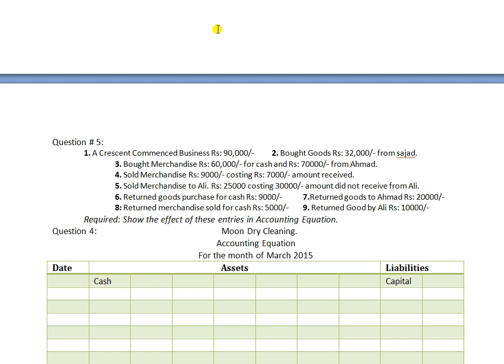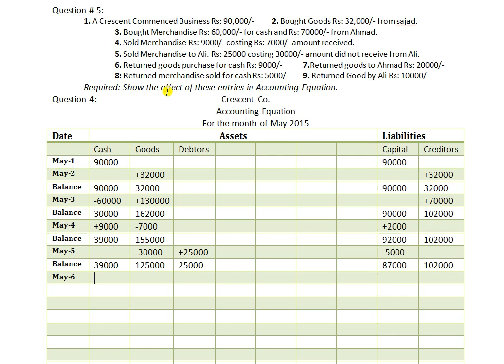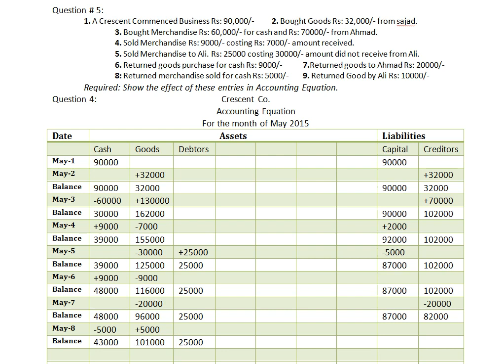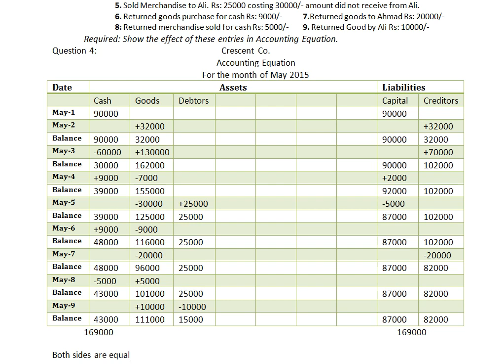Lecture 14 : Accounting Equation : Financial Accounting : I.Com, B.Com : Sir Sami Ullah Sabir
In this video students will learn the basic theoritical concepts of Accounting.
In this video students will learn Basic concepts of accounting and all theortical Concepts of all chapters.
Very important video to learn Bills of Exchange